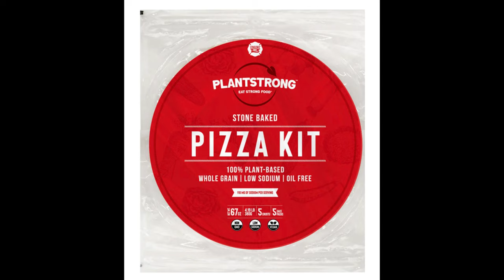Michelle Loy, MD - Using Art and Science to Heal Chronic Pain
Dr. Michelle Loy is a nationally recognized physician with board certifications in Integrative Medicine, Lifestyle Medicine, Medical Acupuncture, and Pediatrics.

In her practice, Dr. Loy focuses on the whole person and uses evidence-based therapies from both modern medicine and time-tested traditional modalities including plant-forward culinary nutrition, yoga, acupuncture, and mind-body medicine to prevent and manage chronic medical conditions from allergies, joint pain, headaches and IBS, up to PTSD, eating disorders, anxiety, and cancer.

I appreciate her open mind, flexibility, and attention she gives to each and every patient and I know you’ll be as fascinated as I was to hear about some of the treatment modalities she uses to help her patients heal.